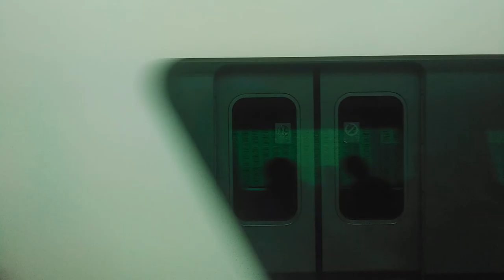[2020 07 04] 한국철도공사 경춘선 대성리~상봉 (2)